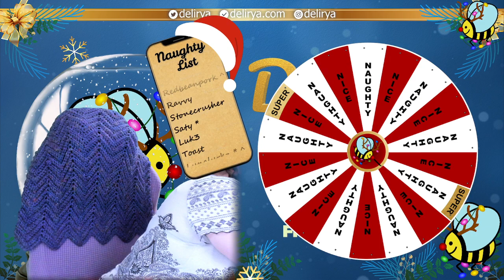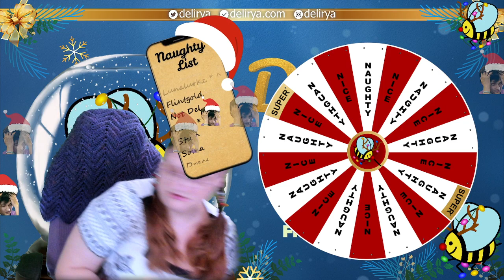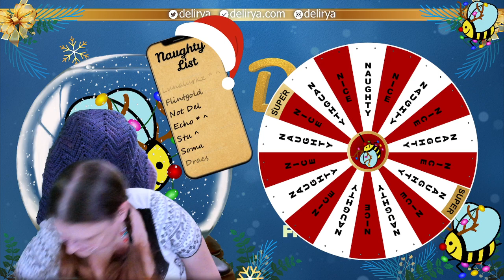Merry Truckmas! | !house !socials !pronouns !merch | 🐝 @Delirya 🐝